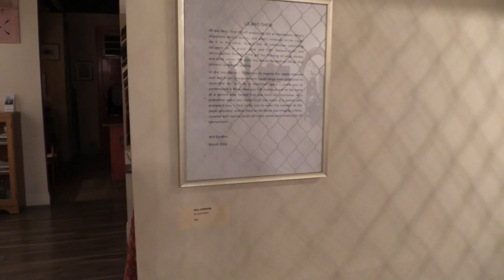Will Gordon New Works 2016 at Martin Batchelor gallery